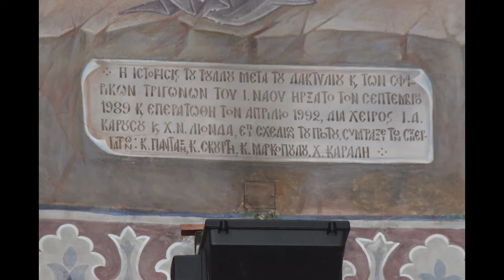4ΗΜΕΡΗ ΕΚΔΡΟΜΗ 2016 (1)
Δημιουργός: Π. Φυλαχτός